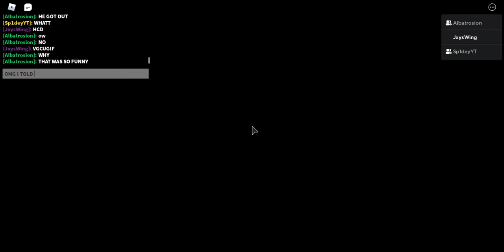LMAOOOO FRAUD TRIES SO HARD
so desperate :(
he does get us at the end tho tehe